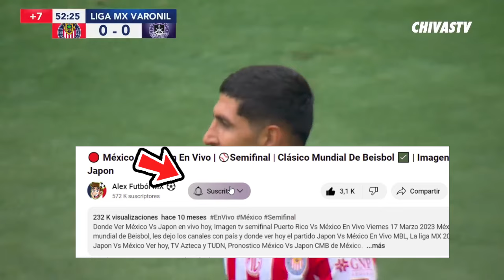🔴 En Vivo: Chivas vs Leon | ⚽ Fut Azteca | AFFIZIONADOS | Jornada 8 Liga MX 2024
Chivas vs Leon en vivo Donde ver Chivas vs Leon En Vivo martes 17 de mayo. Chivas vs Leon, les dejo los canales con país y donde ver hoy cuando juega el Chivas vs Leon En Vivo, Concachampions 2023, Chivas vs Leon, Pronostico Chivas vs Leon cuando juega por la señal de Azteca deportes

cuando juega el Chivas vs Leon ?
cuando es el Chivas vs Leon ?
cuando es el partido Chivas vs Leon